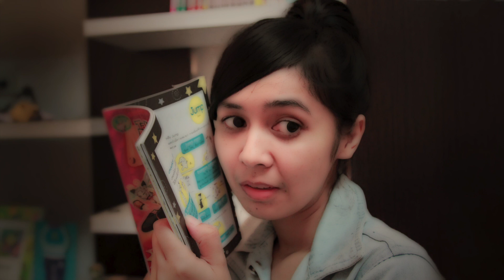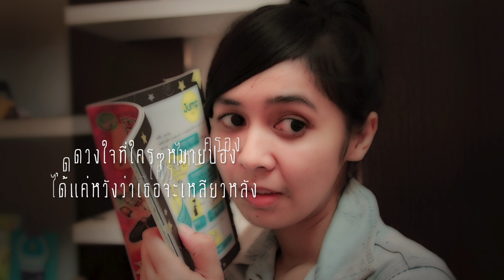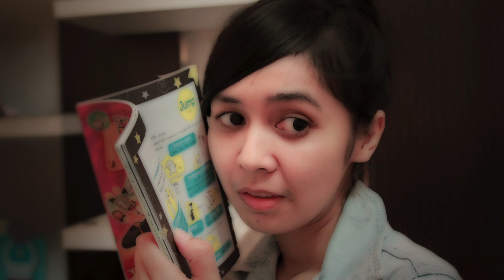แค่แอบ - Keesamus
FB การแอบชอบใครสักคน บางครั้งก็ไม่หวังจะไปครอบครอง หรือเป็นเจ้าของหัวใจเขา เพียงแต่มีความสุขเล็กๆกับการแค่ได้แอบรักก็พอ (เพราะเราอาจจะไม่คู่ควรเขา ^_^" )

ปล. เขียนเพลงโดยที่ไม่มีทฤษฎี มันก็ดีนะ ทำอะไรได้อิสระ ไม่มีกรอบปิดกั้นความคิด ( เอาง่ายๆคือ มั่วได้ใจ )
ปล.เหมือนเสียงร้องจะเบาๆ